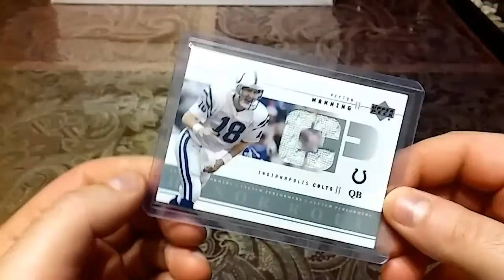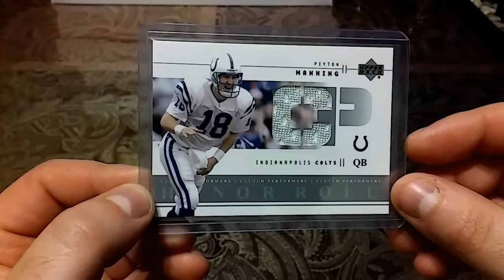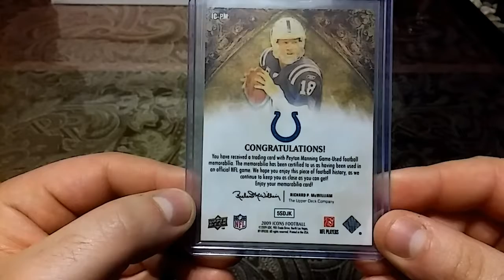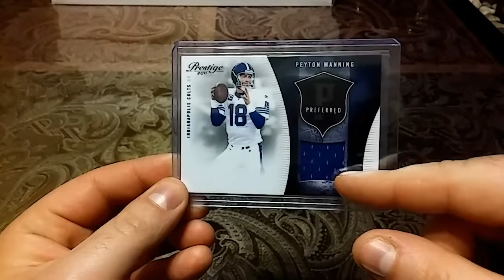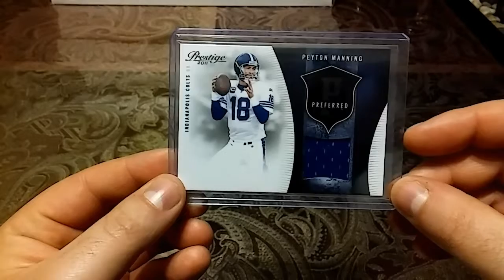Peyton Relic pickups ! #1,713